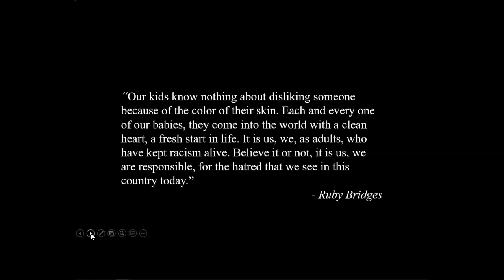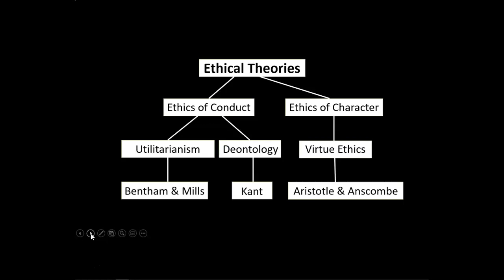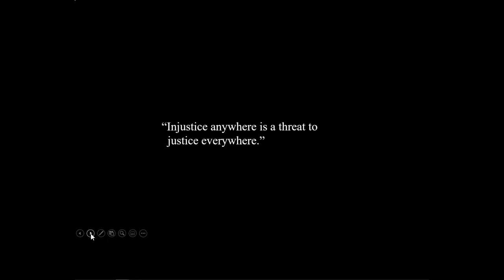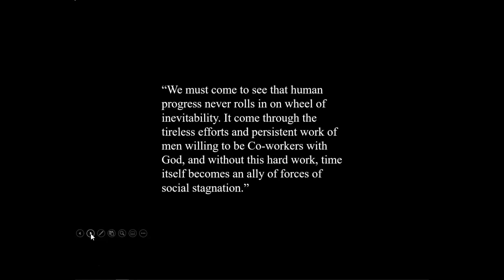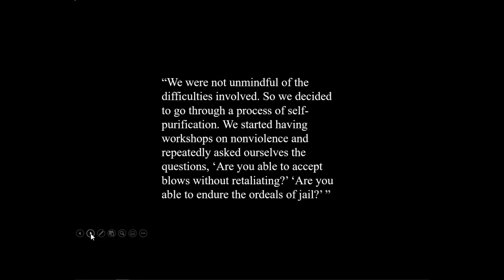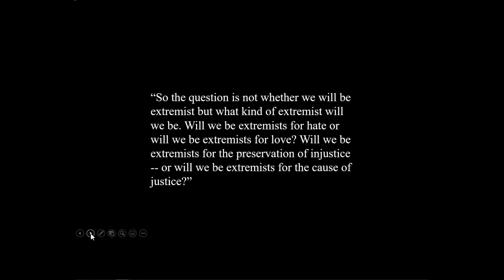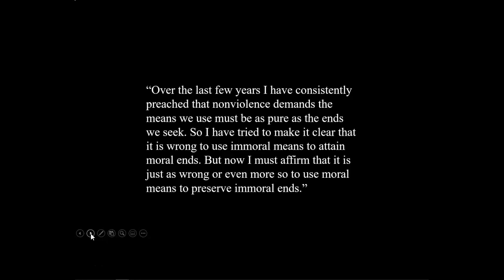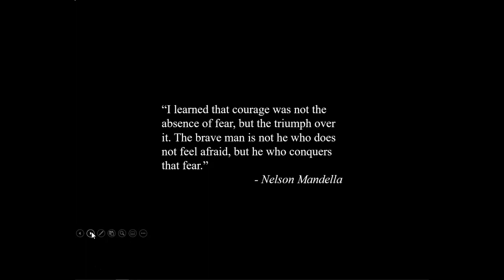Letter From a Birmingham Jail: MLK, Jr's. Analysis of the Problem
Dr. King's description of the apathy and cowardice of the white clergy who criticized the non-violent protest which had landed him and others in jail. This is the very sort of thing that Simon Blackburn laments when he speaks of "the moral defect of indifference to matters which merit passion".

There is a "hiccough" of sorts near the very end because I could see my granddaughter, out the window, as I was recording this: she is 4 years old, and she road her bike into the middle of a busy road - thankfully she is fine.